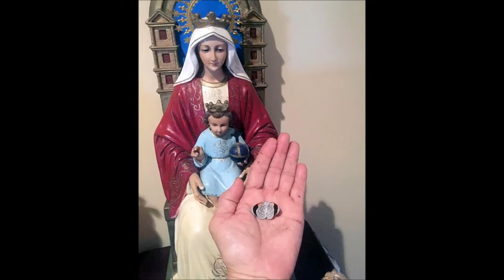Mariposas de la Virgen de Coromoto en Venezuela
¡REGALO DE LA VIRGEN! DOCTORA TRINETTE DURÁN REPORTA MANIFESTACIÓN DE MARIPOSAS DE LA VIRGEN DE COROMOTO

En algunas charlas sobre la Patrona de Venezuela he escuchado el fenómeno de la aparición de unas Mariposas asociadas a la Virgen de Coromoto. Todo indica que los animalitos suelen aparecer por estos tiempos en tierras de Guanare, estado Portuguesa. Posiblemente ocurra en otras regiones pero la referencia siempre es desde esas tierras del llano venezolano.

Uno de los detalles característicos de las "Mariposas de la Virgen de Coromoto" como se les ha llamado, es que en sus alas llevan los números 8 y 9. Esos números tienen un gran significado: El OCHO es la Fecha del Natalicio de la Virgen María y el NUEVE el mes de septiembre.

Algunos expertos las asocian con la Aparición de la Virgen de Coromoto ocurrida un 8 de septiembre de 1652. Realmente es un asunto de fe. Pero esta vez,  ocurrió en Caracas, de acuerdo a la experiencia conocida del 8 de septiembre de 2021.

La doctora TRINETTE - Trinette Duran de Branger - , gran médico y amiga, una mujer de espiritualidad incuestionable y a quien Dios le ha revelado lo grande de su Amor con una Sanación Milagrosa (ella es la portadora del Milagro para beatificar a la Madre Carmen Rendiles), vivió una nueva manifestación mariana, según el testimonio que me ofreció.

Los invito a escuchar el testimonio en este video donde de su propia voz relata cómo ocurrió. Mi aprendizaje es que los seres humanos sin Dios no somos nada. Él escoge las personas para enviar su mensaje de salvación a todos. Usted lo acepta o rechaza. De manera que no tiene la obligación de creer o no creer sobre esta manifestación de la Virgen María.

Lo cierto, es que algunas almas sencillas, cordiales y llenas de Fe como la doctora TRINETTE, están ahí para recordarnos que más allá de nosotros mismos existe un Dios Vivo que nos ama. Que existe Jesucristo y que nos da a su Madre la Virgen María a través de muchas formas. Incluso con hechos naturales no somos capaces de entender.

Dejemos todo en las manos de Dios y aceptemos sus regalos, sus maravillosos dones. SALVE VIRGEN DE COROMOTO.